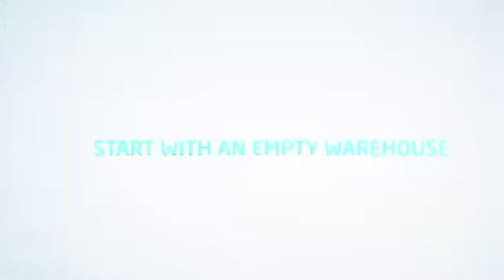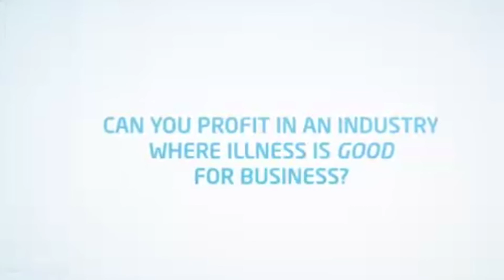Big Pharma / Steam trailer /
What if you had it in your power to rid the world of disease, to improve the lives of millions, to ease suffering and cure the sick… and earn a tidy profit?

As the head of your own Pharmaceutical Conglomerate you have this power resting in your hands. Will you use it for good? Being totally altruistic may not be the best business plan.

Welcome to the world of Big Pharma!

Developer: Twice Circled
Publisher: Positech Games
Release Date: 27 Aug, 2015

SO­CIAL
Connect Socially!

If you like Bumpy videos Share and Like them and

New Uploads every two or three days  days

For advertising on Youtube please get in touch on email

Request an App Review for Apple iOS
If you want to get your App or product reviewed Send me a Request...
A request is not a guarantee that there will be Filled and published.